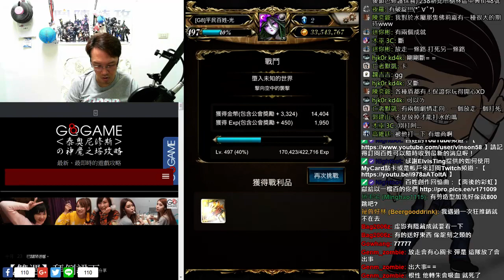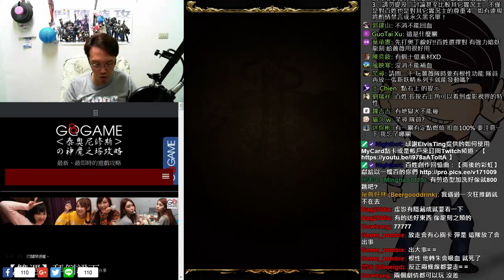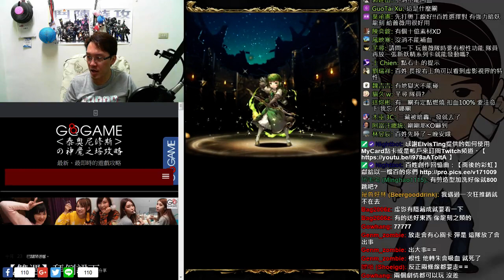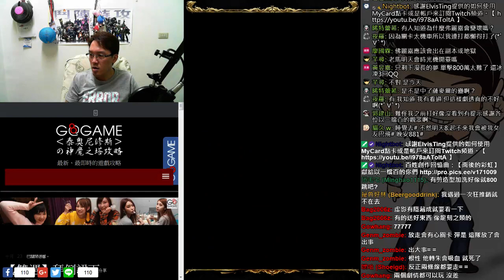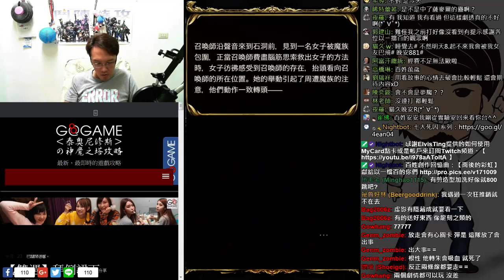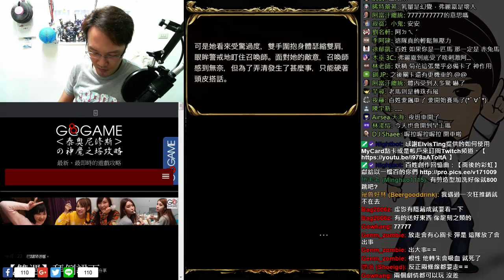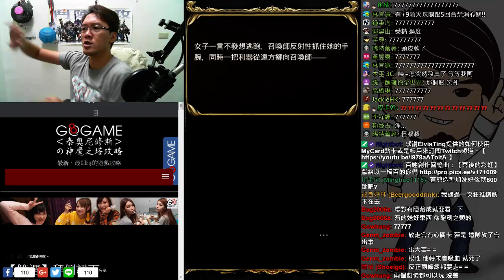【神魔之塔】妖嬈妖精挑戰《翠柏原森（世界初探）》【平民百姓】